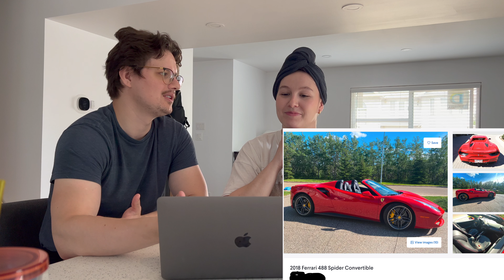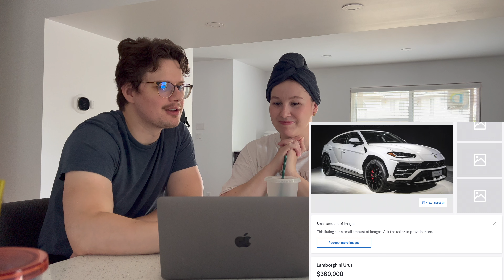Guess the price of Kijiji's most expensive car!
Hey! We post every Wednesday :) To be honest Kasia is surprisingly good at guess car prices especially with cars she doesn't like apparently. Who wouldn't like a wagon!

We watch Donut makes these videos so we needed to join the fun!

Kasia Shepelevich
Andrey Shepelevich